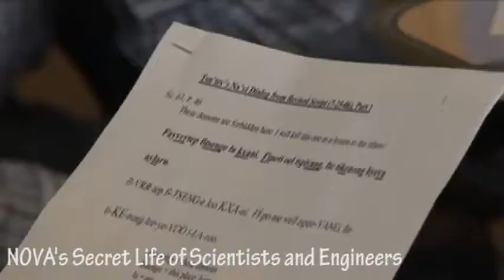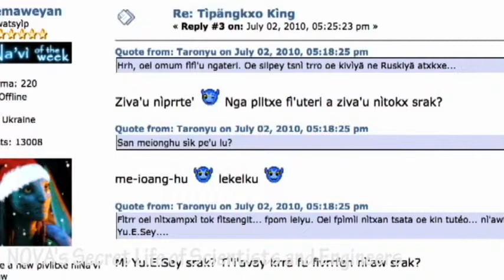Avatarii: Interview of Paul Frommer PHD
Avatarii: Birth of a Fandom Documentary

Full Interview with Paul Frommer on the subject of Language including the topic of Na'vi and its use in the movie Avatar.